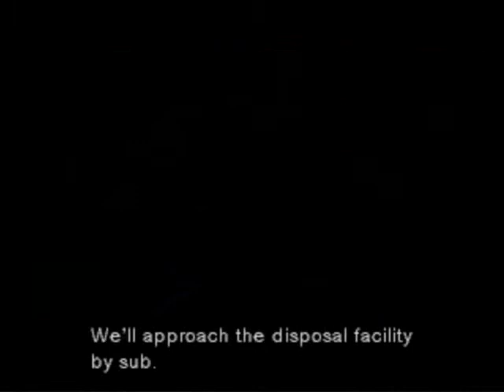Let's Play Metal Gear Solid?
yeahyeah Intro scene.